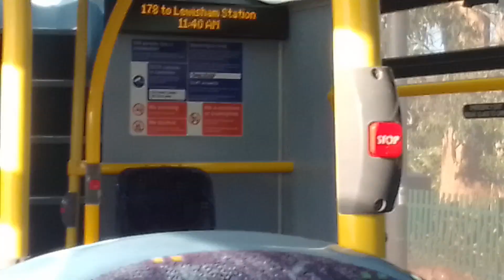Cooling Fan, Dusty | GAL E266 On Bus Route 178 (7)